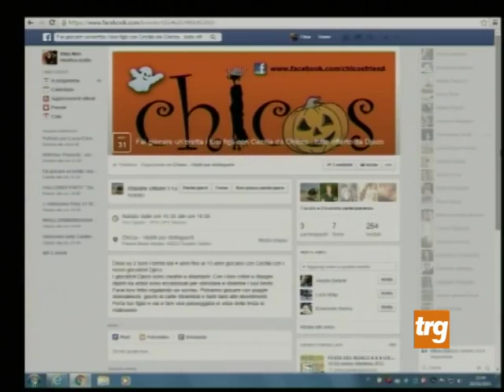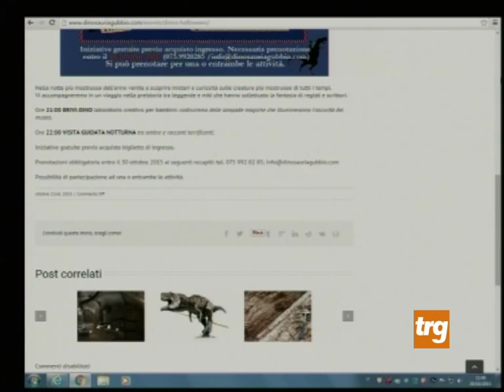Gubbio e Gualdo si preparano a festeggiare Halloween